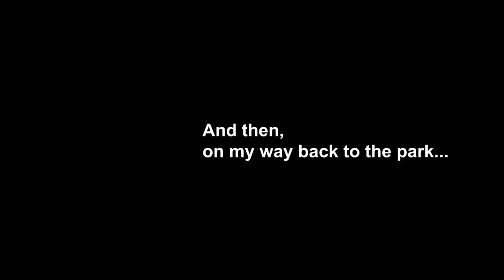53w53 drone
relaxing music before sleep, background,
r&b relaxing music, r&b relaxing music 2020, rk-b relaxing music, relaxing music peder b. helland, relaxing r&b music for studying, relaxing r&b music 2021,
relaxing music always - peder b.helland,
chinese, classical, classroom, coffee shop, relaxing music channel, cats, celtic, cafe, g.s.c relaxing music, pearl erg8vx4k2-c, disney, deep sleep, dark screen, piano, relaxing music delta waves, dolphins, relaxing music driving,
canon in d relaxing music, dnd music,
evening, edm, electronic, english,
enya, exercise, energy, epic fantasy,
wall-e, sgt e, guitar music, for sleeping, guitar, gaming, guitar and piano, galaxy,
ghibli, gospel, god, kenny g relaxing music, g major relaxing music, hip hop,
harp, healing, homework, hindi, headache, hymns, relaxing music in the morning, jazz, japanese, jellyfish, japan,
jazz instrumental, jungle, jungle sounds, kids, kindergarten, kids sleep, korean,
 kids classroom, khmer, kpop, kingdom hearts,
pre k relaxing music,
relaxing music reading, relaxing music romantic, relaxing music roblox id, relaxing music spa, relaxing music sleep stress relief, relaxing music sleep for kids, 90s relaxing music,
relaxing music lluvia y truenos,
relaxing music piano y agua,
relaxing music zen,